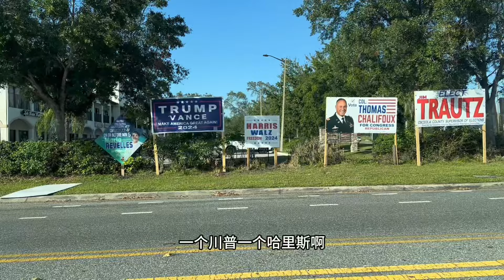实拍美国城市和乡村真实选情！特朗普和哈里斯谁的支持者更多？城市里支持特朗普的标语几乎看不到，而农村则是特朗普最扎实的基本盘！